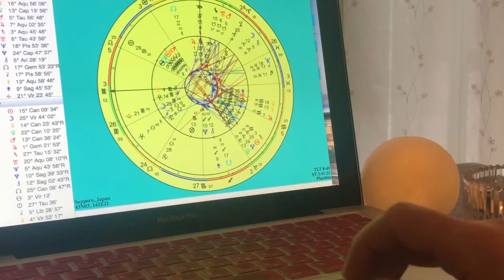A Relaxing Afternoon in Japan 🇯🇵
Snow and coffee is always a good combination. Enjoying the silence of the day and a relaxing working day in Japan with Rosie, our beautiful Schnauzer.

In the video options, I recommend you to active the quality at 1080p, so you can see all your videos sharper and with more quality.